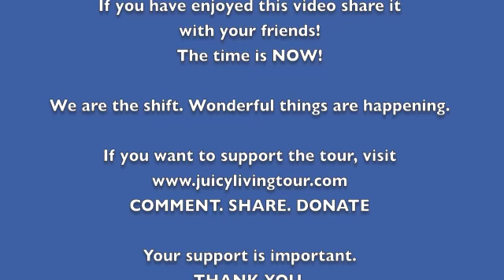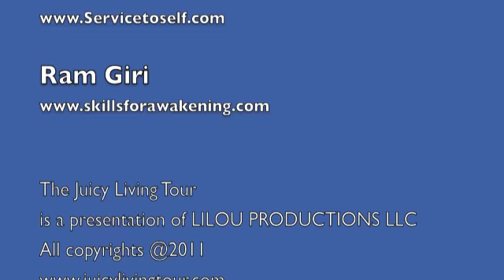PHIversity® - Dr. Mohsen Hourmanesh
Dr. Mohsen Hourmanesh is an internationally recognized and interdisciplinary research scientist, with interesting synergetic and Omnimorphic Experimental and Empirical applications expertise in the fields of sustainable environmental design and alternative health modalities. Mohsen received his B.S. in electrical engineering from Utah State University in 1972, Master of Arch. in Passive Solar Design from the University of Texas at Austin in 1977, and went on to receive his Doctorate of Architecture and Environmental Design (OmniMorphic Architecture and Naturopathic Health) from Texas A & M University in 1979.
For past three decades Dr. Mohsen Hourmanesh has served as a Solagritect and/or consultant on numerous environmentally sustainable design projects including passive solar buildings design, sick building syndrome, conversion of municipal solid waste to methane, environmental ordinance development on CFC, IAQ, Methane and photovoltaic systems integration for municipal facilities.  Mohsen has written numerous articles about passive solar architecture and effective utilization of biomass as a clean sustainable energy sources.
Dr. Mohsen has founded and operates the Avicenna, Studio for Health and PHIometrical Design in California.  Dr. Mohsen's educational outreach are offered through PHIversity Inc.,  and expands into 37 displines In his pursuit of an optimal paradigm shift from Energetic - Entropical and PIometrical prespective into synergetic - Syntropical and PHIometrical World View. Dr. Mohsen research extends deeply into Avicennian Medicine, Bio-Gas, anaerobic digestion, bio-geometry, PHIometry and PHIologics of optimum health, naturopathic health research, nutropathic health research, naturopathic architecture, nutropathic architecture, replacement of Carbon Composite Fiber for steel and metal in architecture, the role of pH in bio magnetic and electrical pulse research, radisthesia, enesthisia, synesthesia, the importance of symbiotic relationship in soil and plants on optimum health, Neurotransactivities of optimum health, pain and allergy as the self diagnosis of the regulatory function of the body, Rife technology, PAPIMI research on the vibratory transnaturization and pleomorphism of water, PAPIMI research on the vibratory rates of bulbs and other alternative health modalities research.